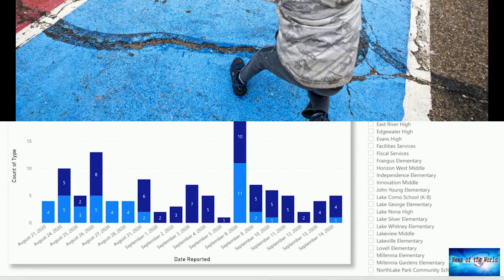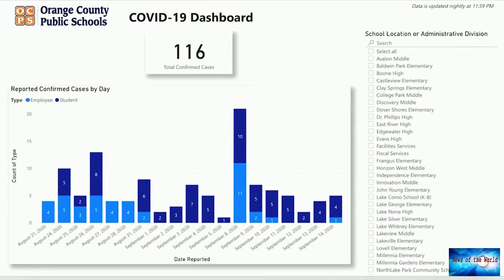Florida school district has 6,000 students and staff in isolation or quarantine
News of the world: Florida school district has 6,000 students and staff in isolation or quarantine. 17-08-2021

Florida school district with thousands in isolation or quarantine calls emergency board meetingOfficials with Hillsborough County Public Schools said Monday morning that 5599 students and 316 employees are in isolation or quarantine.The school board said in a statement Monday it has called for an emergency meeting Wednesday afternoon to discuss the impact of Covid-19 and mitigation strategies including "mandatory face coverings for all students and staff."The district's Covid-19 tracker says as

sick-gun.